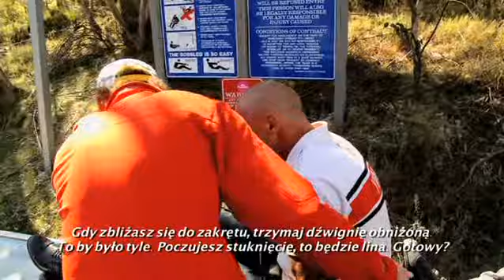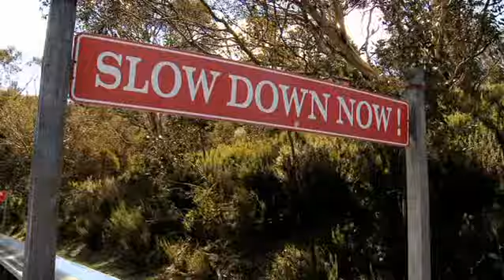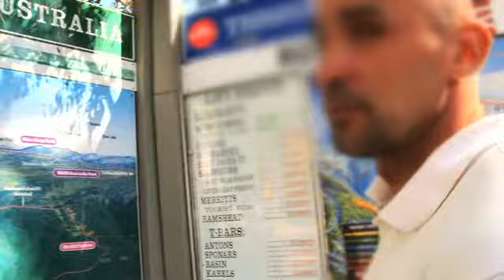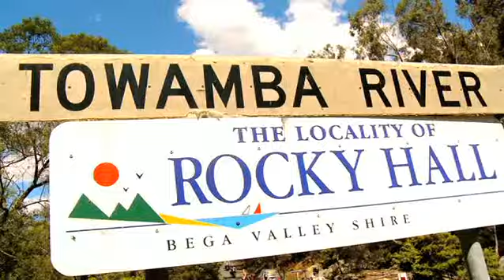Orlen Australia Tour - odc 11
Jedenasty z dwunastu odcinków, filmu Orlen Australia Tour, które zostały wymitowane na antenie TV4.